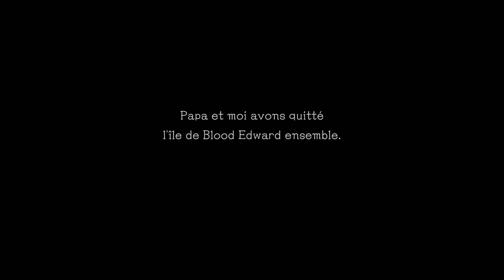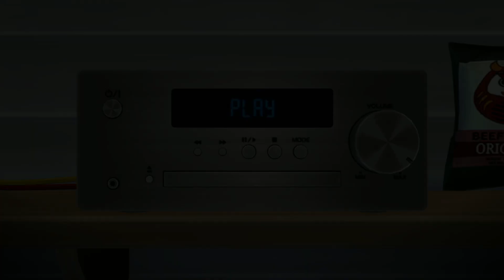Les pires vacances au Lake Juliet [Another Code Recollection] #14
Second jeu (et dernier) de la série Another Code qui se déroule 2 ans après
les événements vécu dans le premier jeu, au manoir de Blood Adward.
Cette fois, Ashley doit retrouver son père au Lake Juliet, pour des vacances d'été... parfaites ?

Une histoire qui semble touchante aux personnages originaux qui me plait bien :) Découvrons ensemble ce remake des deux jeux sortis initialement sur DS !

Pour découvrir mon programme de sortie des vidéos, lire des articles concernant les jeux vidéo, retrouver toutes mes vidéos et plus, rendez-vous sur mon site internet : natendo.fr